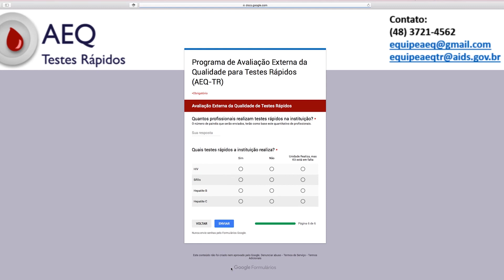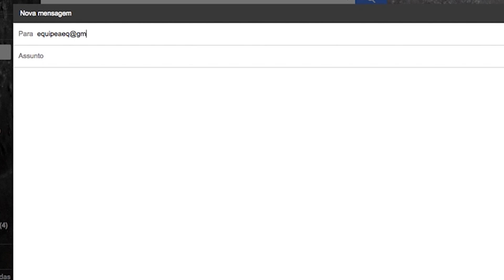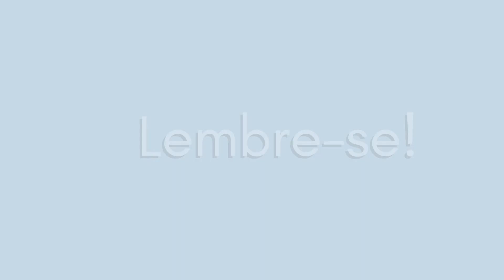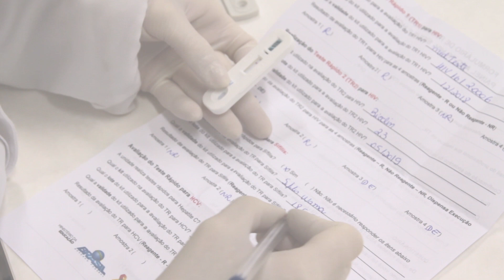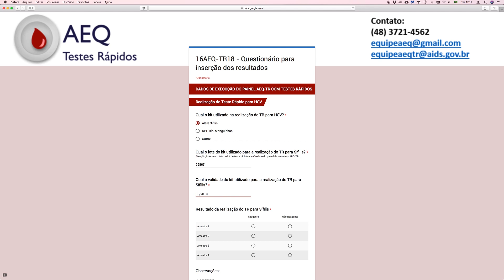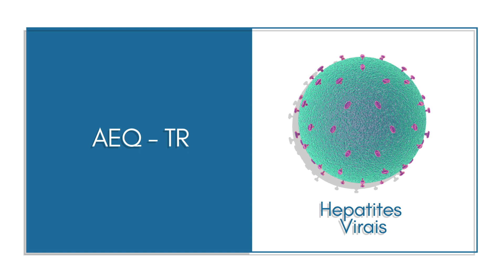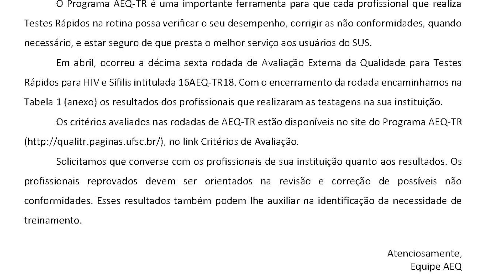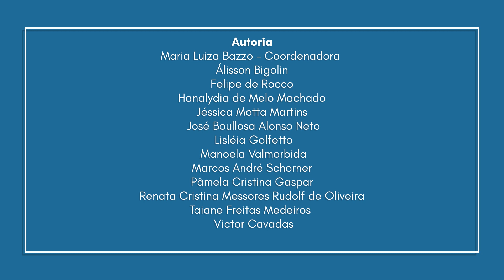AEQ-TR Módulo 2 - Da hidratação do painel até o envio do resultado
Para ter acesso ao material didático, avaliação e certificado, cadastre-se GRATUITAMENTE em nosso

Conteúdo do Módulo 2:
Introdução, Hidratação das amostras do painel AEQ-TR, Envio dos resultados no site QUALI-TR, Finalização da rodada, Certificação, Resumo das atividades para participação das instituições na AEQ-TR, Principais falhas diretamente relacionadas a execução dos TR e Perguntas frequentes.